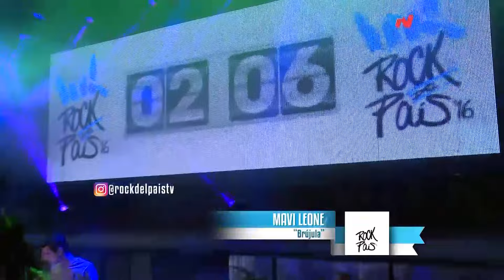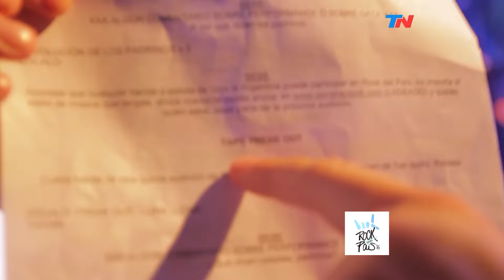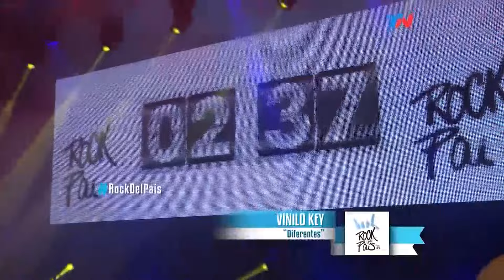SEXTO PROGRAMA DE ROCK DEL PAÍS 2016 - 10/09/2016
Mirá el último programa de RockdelPaís y conoce al nuevo finalista! Hip-hop, rock, pop y mucho más en esta nueva edición del programa más federal de la televisión argentina.